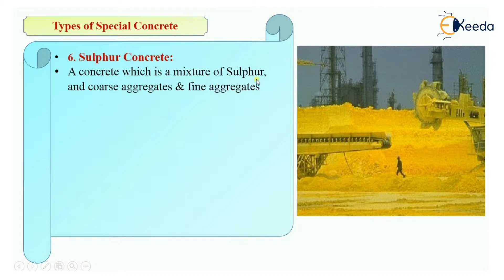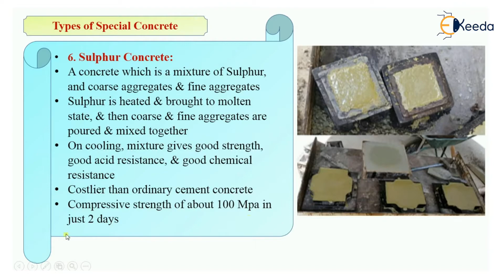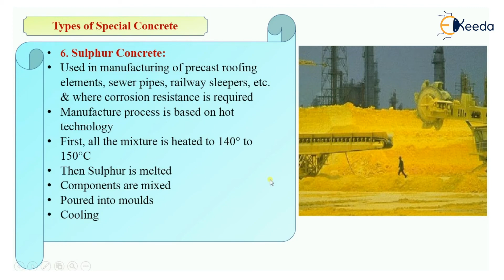Sulphur Concrete - Special Concrete - Advanced Concrete Technology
Subject - Advanced Concrete Technology

Video Name - Sulphur Concrete

Chapter - Special Concrete

Faculty - Prof. Irfan Shaikh

Happy Learning!